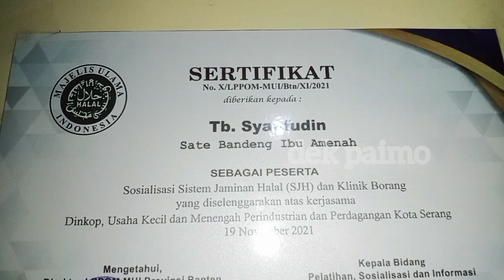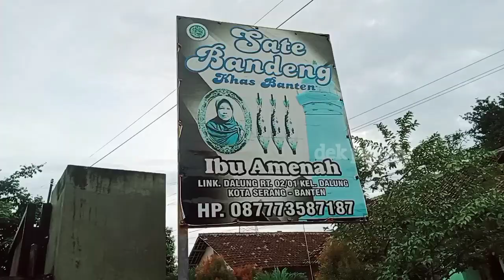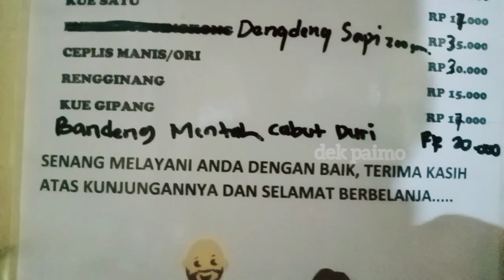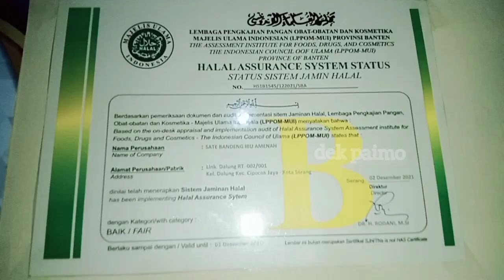Sate Bandeng Khas kota serang|| Kuliner enak kuliner Asik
assalamualaikum
dek paimo mau ngajak kalian buat kuliner khas dari kota serang yah guys
yaitu sate bandeng Bu Amenah

terimakasih